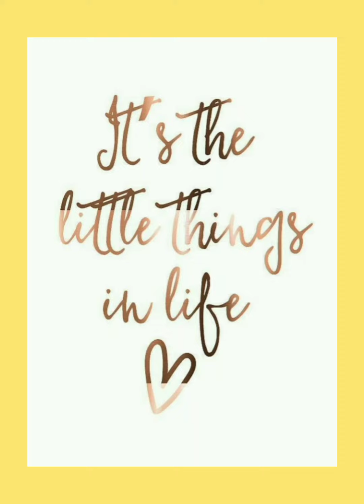This will make you 😊.....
Beautiful, breathtaking, and relaxing.